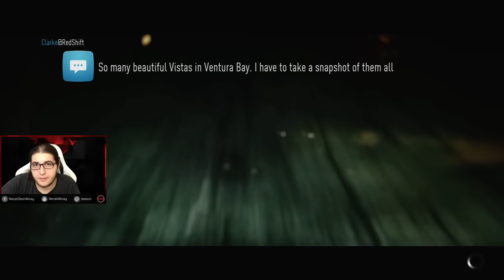Yeni Araba! | Need For Speed | #5